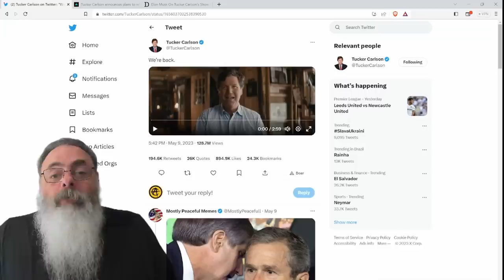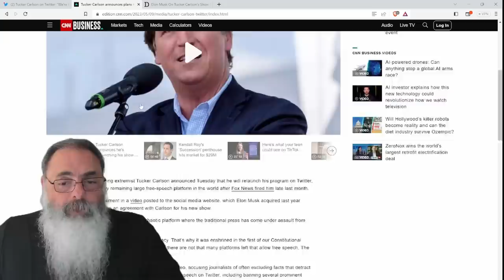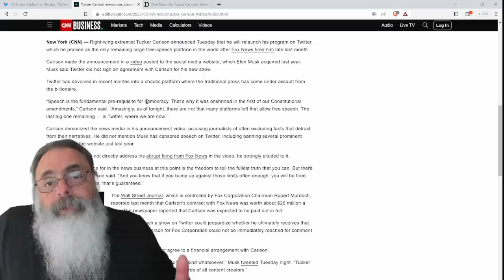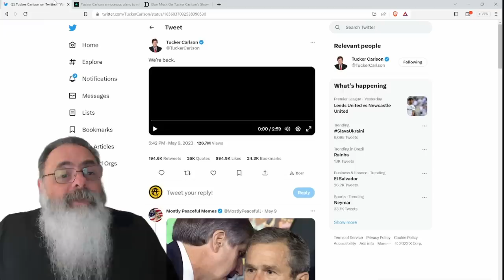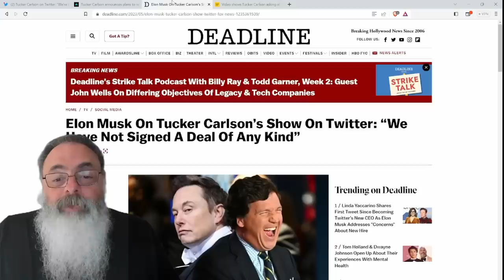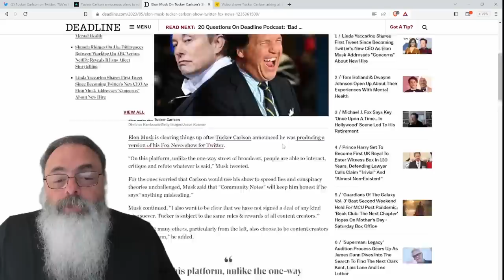TUCKER CARLSON anuncia VOLTA de SEU PROGRAMA com VÍDEOS no TWITTER e deixa VELHA MIDIA PREOCUPADA